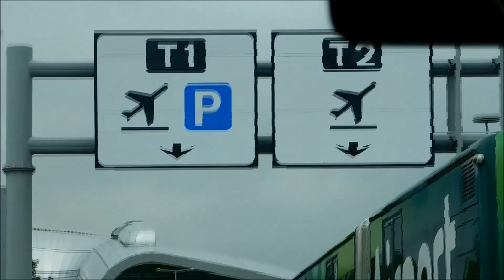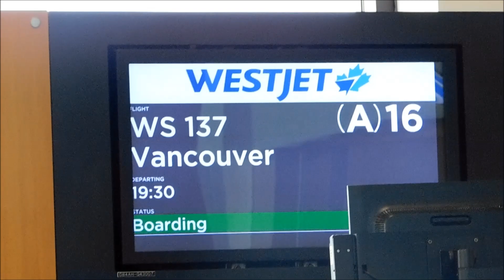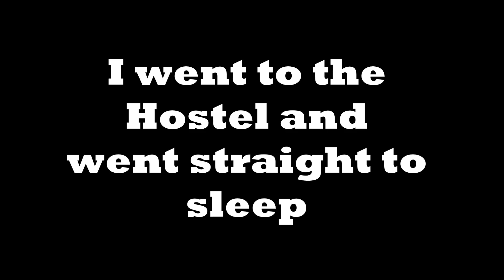Today I moved to Canada. But it wasn't easy...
Well the big day finally came! I moved to Canada. However the journey there didn't go according to plan.